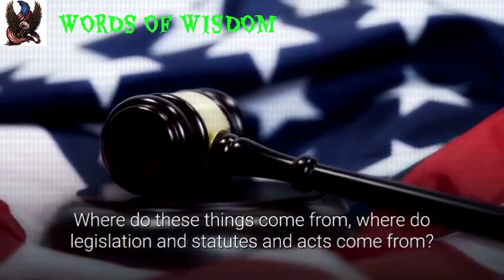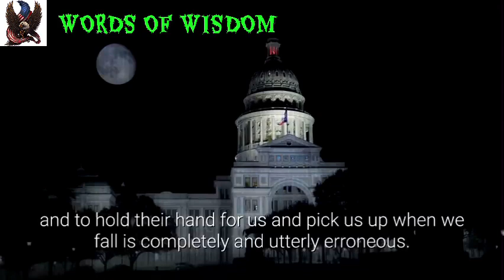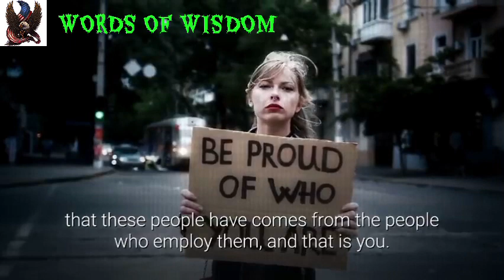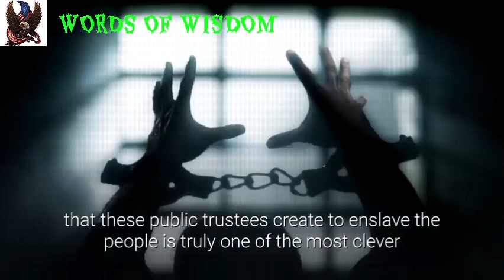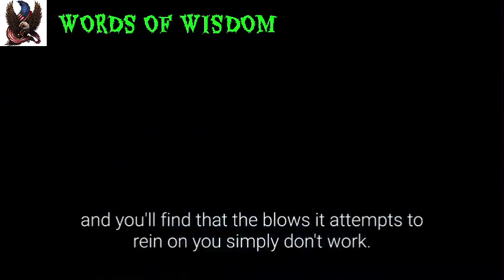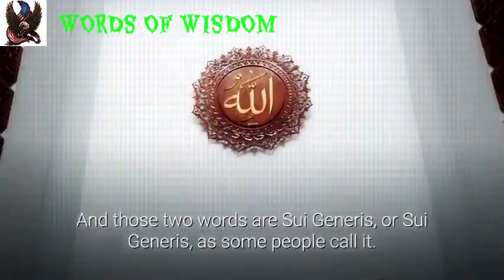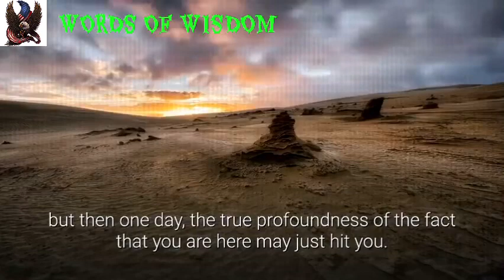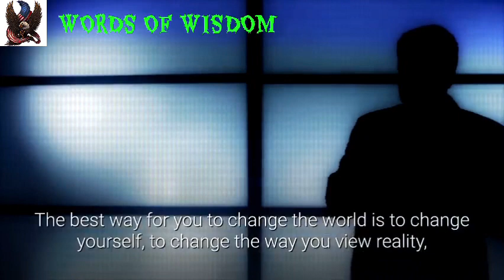The Lie We Live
The Lie We Live..POWERFUL MESSAGE...THE WORLD IS FALLING APART...THIS IS JUST THE BEGINNING. I hope this video won't be deleted...What On Earth Is Happening ...ARE WE REALLY FREE .David Icke BANNED From Youtube | Is Free Speech Dying?. Knowledge Is Power. GET YOUR SELF INFORMED. LET´S WAKE UP...THIS CHANEL IS ABOUT THE INFORMATION FIELD AND HOW THAT CAN CHANGE THE REALITY …DAVID WILCOCK,COREY GOODE,.DAVID ICKE,ROBERT DAVID STEELE,ROBERT KIYOSAKI HAVE BEEN MY MENTORS FOR YEARS. I LOVE THEIR´'S WORK. THEI ARE GREAT MINDS,A INSPIRATION …..A LIGHT IN THE DARKNESS. THEI HAVE BEEN PROVEN TO BE RIGHT ABOUT EVERYTHING. SO GET INSPIRED WITH THEIR´'S WORDS OF WISDOM AND MAKE A DIFERENCE. THE WORLD THAT WE LIVE IN, IS NOT THE WORLD WE THINK IT IS...….DONT FORGET TO SUBSCRIBE,...LIKE IT. LETS SREAD THIS KNOWLEDGE TO THE WORLD. IF WE WANT TO CHANGE THE WORLD ….THEN WE HAVE TO BE ….THE CHANGE. Corruption, fake news, false flag events, lies, and misinformation impoverish the 99% while benefiting the 1% that owns and operates the Deep State as a means of control and legalized looting of the commonwealth. Predatory capitalism, virtual colonialism, and unilateral militarism including elective wars, regime change operations, false flag operations, torture & rendition, and drone assassinations all rest on weapons of mass instruction and mass deception.
Individuals are poisoned both mentally and physically – the food & drug complex is a deliberately contrived means of profiting by first poisoning people – to include the multiplication of cancers as well as obesity as a planned population policy; and the sterilization of women as well as the imposition of autism on young children – creating an endless cycle of profit for the 1% from poison and dangerous or ineffective medicines sold to the 99%.
At the same time, for lack of holistic analytics and true cost economics, every Western industry from agriculture to energy  to health to security to water management is easily documented as 50% waste compounded by the introduction of chlorine, nano-plastic, and other toxins to the environment. Furthermore, it can be posited that the Western economic and engineering paradigm is 90% profit for the few at the expense of the many – Dr. Marcin Jakubowski has demonstrated that The Open Source Way allows for the creation of all key Global Village Construction Set (GVCS) elements at 10% the cost of the prevailing Western paradigm that legalizes various forms of technical, legal, and financial crime.
Corruption – the corruption of information, the corruption of morality, the corruption of process – is the fatal cancer that could lead to what some call “the sixth extinction.”..MOTIVATIONAL
MOTIVATIONAL EDUCATION.